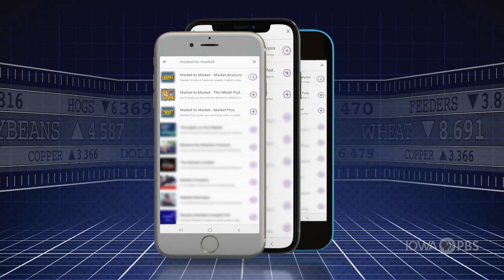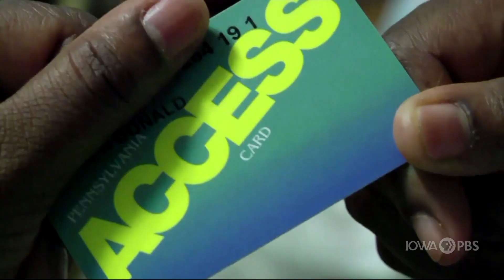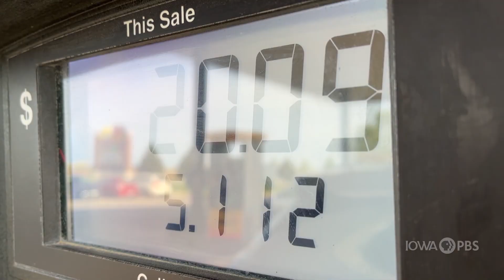Farm Bill makeup depends on Tuesday's election outcome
We discuss the ramifications of the next farm bill process with a former congressional staffer and current University of Illinois professor Jonathan Coppess.